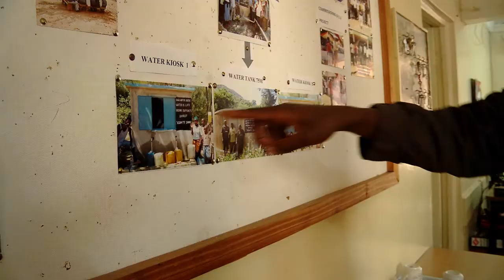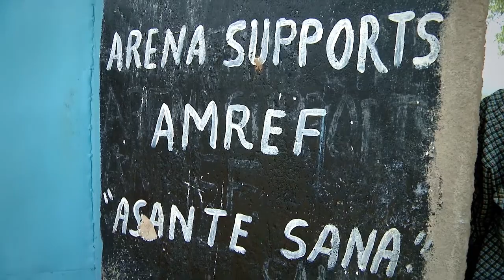Two-time Olympic champion Kirsty Coventry visits Arena-sponsored AMREF projects in Kenya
On September 6th and 7th, former Olympic swimming champion Kirsty Coventry visited two Kenyan well construction projects run by AMREF (African Medical and Research Foundation), as an ambassador for Arena. Watch and listen as the Zimbarbian speaks of her recent experience in Kenya.